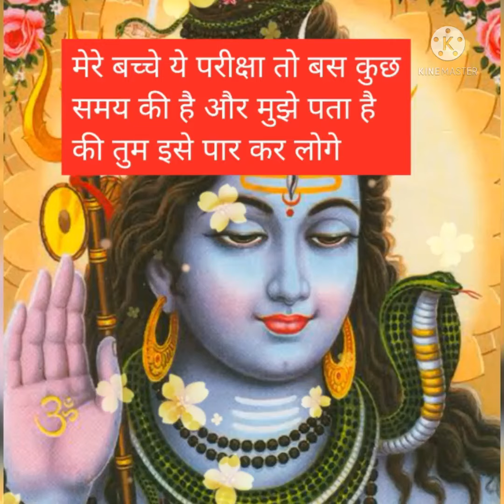महादेब का संदेश 🌺मेरे बच्चे मैं तुमसे कुछ कहना चाहता हूं ⚠️तुम इस परीक्षा में उत्तीर्ण हो जाओगे⚠️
Welcome to this spiritual journey